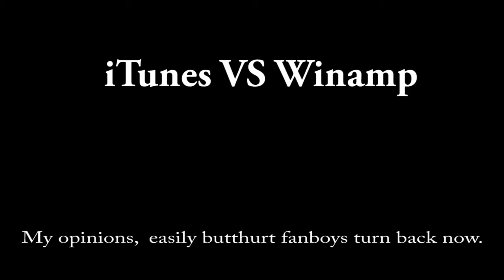iTunes VS Winamp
Just a short video comparing iTunes and Winamp. iTunes getting whooped by a 16 year old piece of software, how funny.